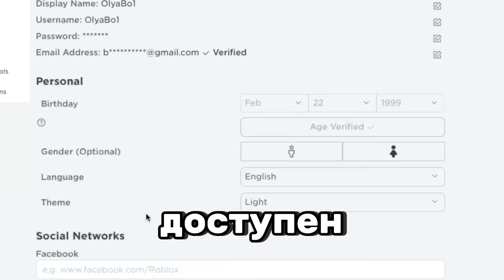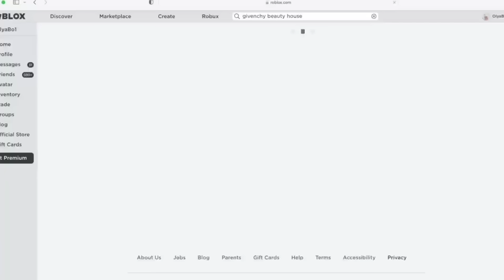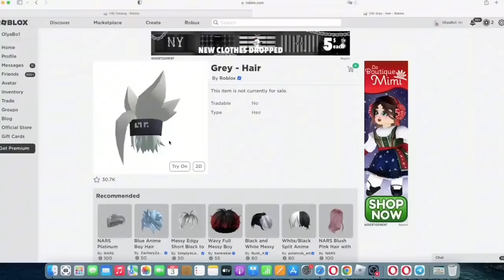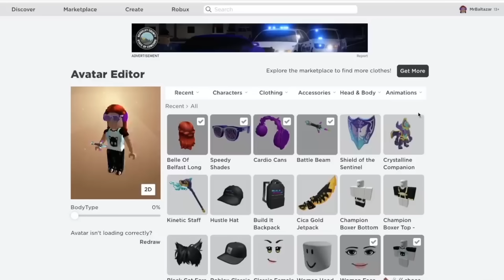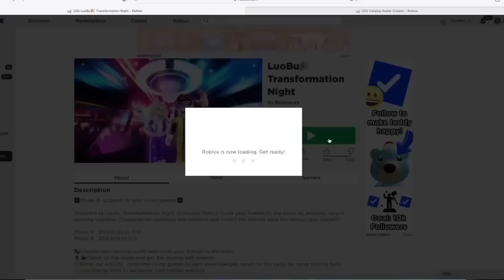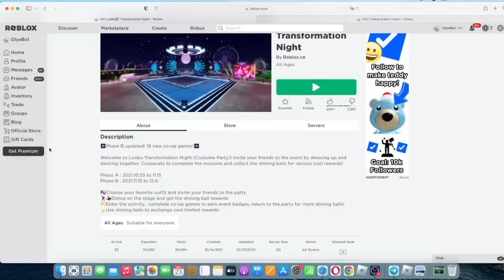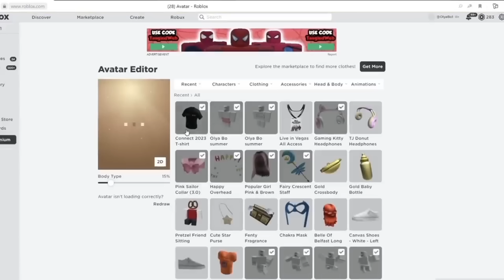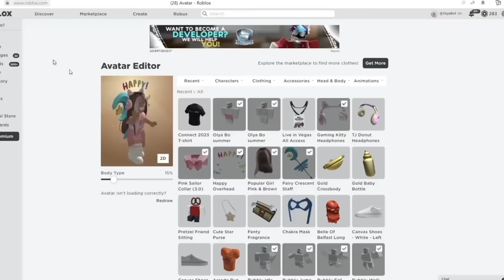ПОЛУЧИ СЕЙЧАС +25 ФИОЛЕТОВЫХ И БЕЛЫХ БЕСПЛАТНЫХ ВЕЩЕЙ! РАБОЧИЕ КАРТЫ! 🦄💜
В этом видео я покажу вам туториал на огромное количество бесплатных вещей в роблокс в фиолетовом и белом цвете! все карты рабочие и до сих пор дают бесплатные вещи! приятного просмотра!